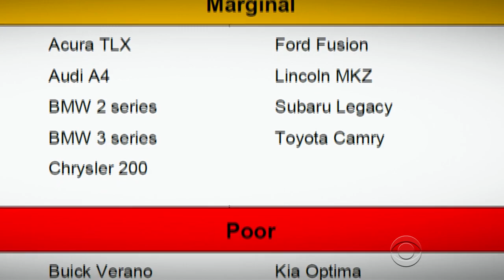Study reveals dim spot in headlight performance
You probably don't think much about the headlights on your car, but a new study shows they may be a liability. Kris Van Cleave reports.